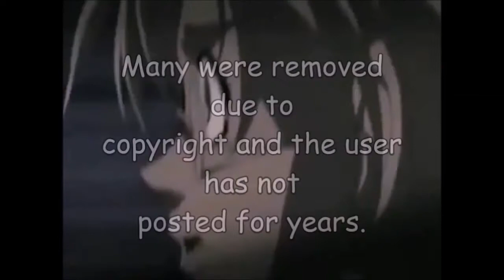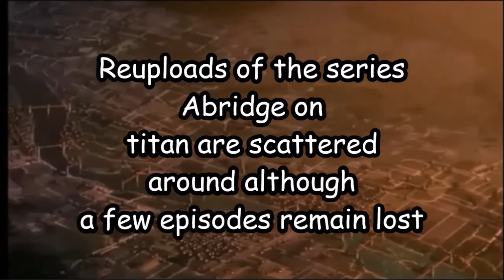lost abridge series and episodes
Mysterious lost content of purpleeyeswtf, Antfish and more